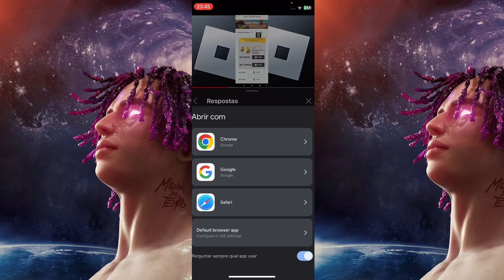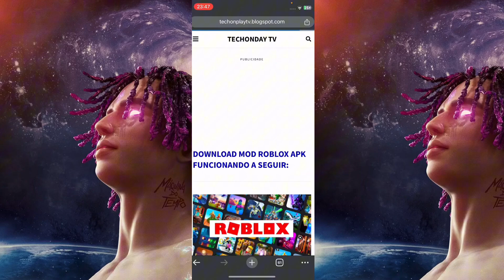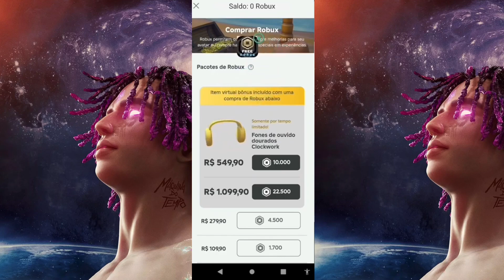ROBLOX APK MOD MENU ROBUX INFINITOS ATUALIZADO 2024 + TUTORIAL DE INSTALAÇÃO